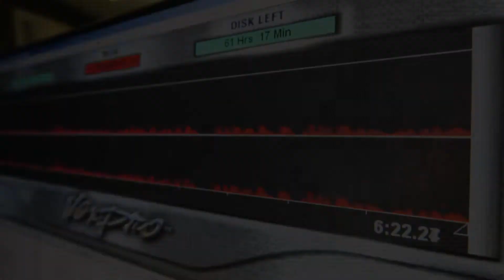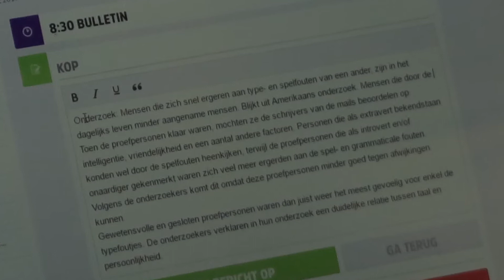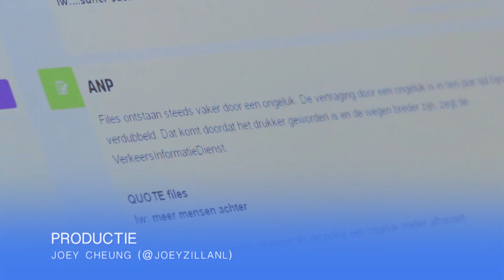[Nieuws uit Hilversum] 538 nieuwslezer Henk Blok over vaste banen - JoeyzillaNL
De discussie laait steeds verder op tussen de politiek, werkgevers en vakbonden over flexibele en vaste banen. Voor 'Nieuws uit Hilversum' sprak Joey Cheung met 538 nieuwslezer Henk Blok. Hoe kijkt hij er tegenaan en heeft hij onzekerheden met zijn vaste baan?